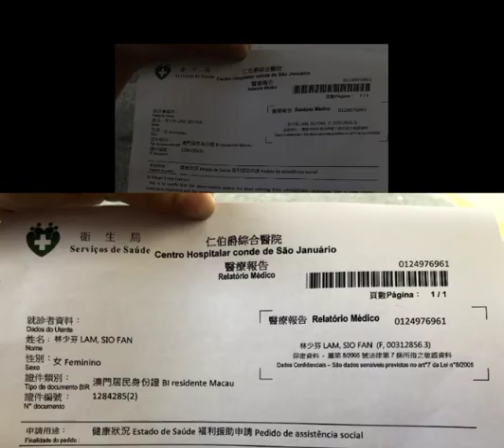林少芬小天使天主教